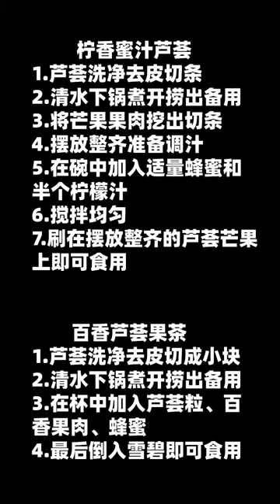Chinese Forest Funny Eating Food | Relaxing Cooking Video, Asmr Challenge Eating Food On Tik Tok